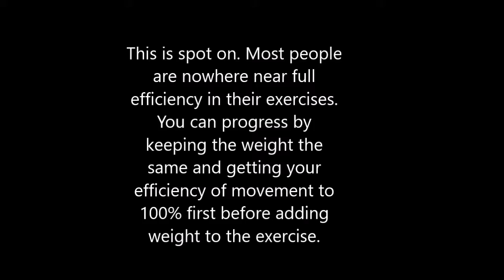Cyberpump Quick Tips #47 - Efficiency in Performing Exercises vs. "lifting weights"